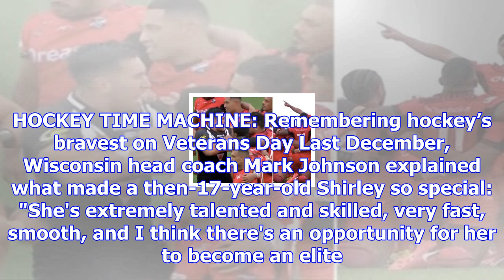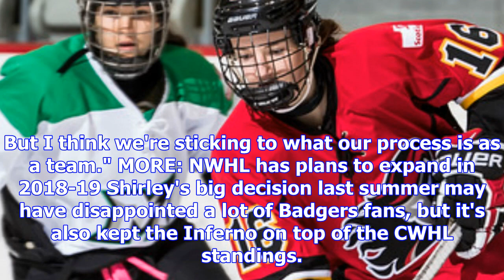Inside the cwhl: sophie shirley's big decision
Sophie Shirley is one of the most promising Canadian-born forwards in women's hockey. A few months a...